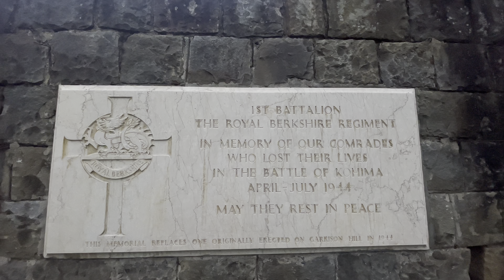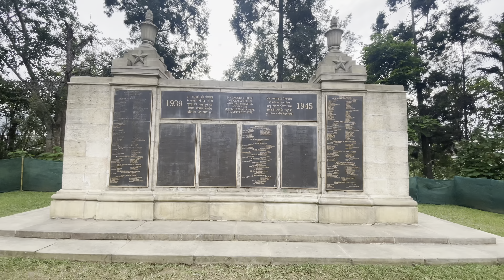Nagaland Kohima War cemetery memorial dedicated to soldiers kohima nagaland world war 2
Kohima War Cemetery is a memorial dedicated to soldiers of the 2nd British Division of the Allied Forces who died in the Second World War at Kohima, the capital of the Indian state of Nagaland in April 1944. The soldiers died on the battleground of Garrison Hill in the tennis court area of the Deputy Commissioner's residence. According to the Commonwealth War Graves Commission, which maintains this cemetery among many others in the world, there are 1,420 Commonwealth burials of the Second World War at this cemetery, and a memorial to an additional 917 Hindu and Sikh soldiers who were cremated in accordance with their faith.[1][2][3] The memorial was inaugurated by Field Marshal Sir William Slim, then Commander of the 14th Army in Burma.